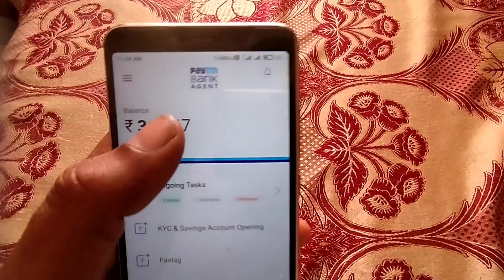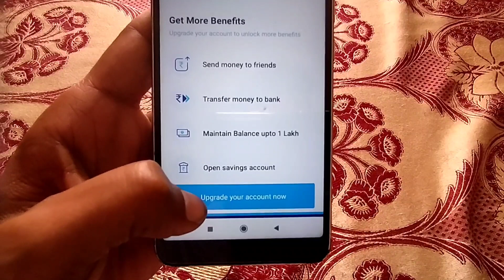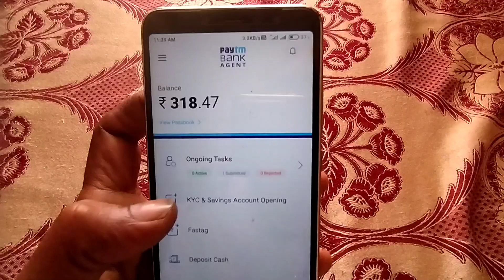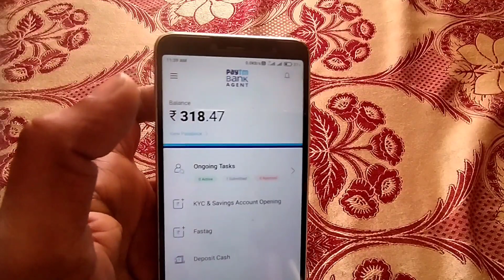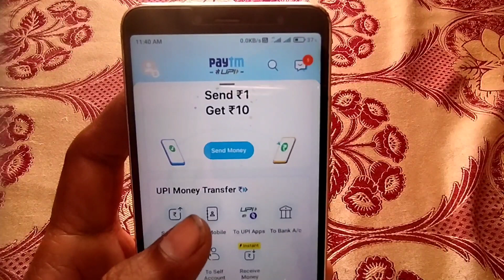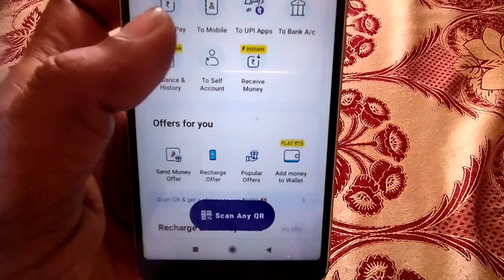Paytm Wallet Kyc Kaise kare | Paytm Wallet activate kaise kare | Paytm Wallet Inactive Problem Solve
apne phone se paytm ki full kyc kaise kare
Paytm KYC problem Paytm
Paytm KYC kaise karen
Paytm KYC online kaise karen
Paytm account banana KYC kaise
Paytm video KYC kab start hoga
Paytm video KYC Kaise complete Karen
paytm kyc
paytm me kyc kaise kare aadhar card se 2022
Description
Paytm kyc kaise kare | How to complete paytm kyc in home | Paytm kyc kaise karte hain | Paytm kyc
how to do kyc in paytm at home without video
Paytm KYC Kaise complete Karen
new Paytm KYC kaise karen
paytm kyc
paytm kyc kaise kare 2022 full kyc